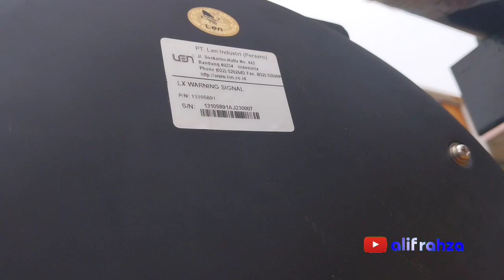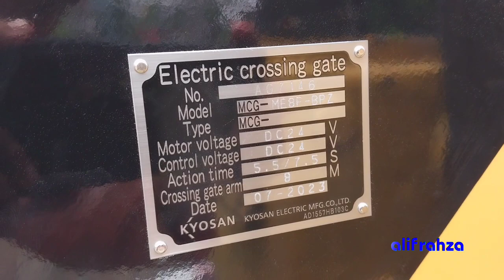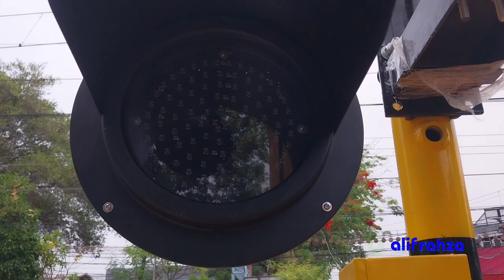Model Jepang ganti model Jepang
kyosan lagi kyosan lagi, kalo fullset si gapapa, inimah beli ketengan doang h3h3h3h3

Minecraft!